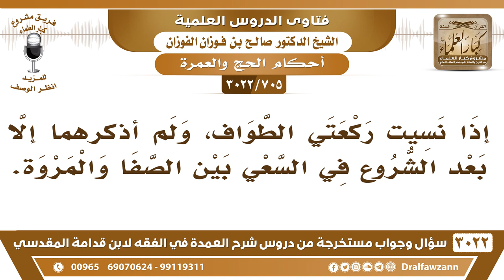[705 -3022] إذا نسيت ركعتي الطواف ولم أذكرهما إلا بعد الشروع في السعي بين الصفا والمروة، فما الحكم؟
-"[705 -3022] السؤال: إذا نسيت ركعتي الطواف، ولم أذكرهما إلا بعد الشروع في السعي، بين الصفا والمروة.
الجَوَابُ: تسقطان؛ تسقطان فات محلهما، صلاة الطواف ركعتي الطواف سنة، ما هي بواجبة، نعم.
للاشتراك في قناة الشيخ صالح الفوزان

للاستفسار والإقتراحات والدعم
رئيس الفريق
لمشروع كبار العلماء